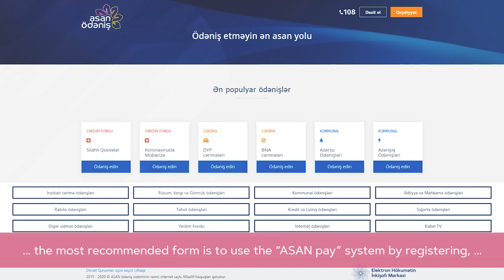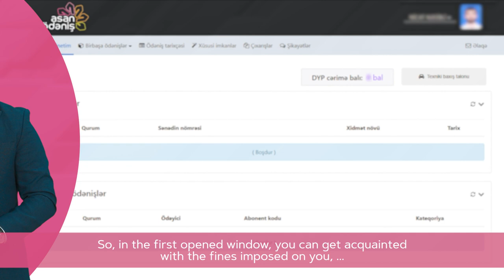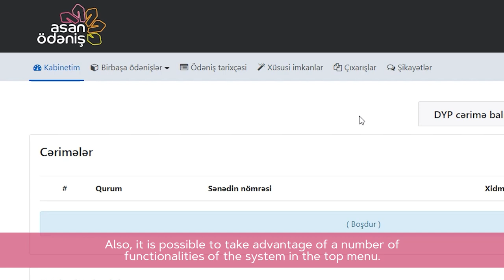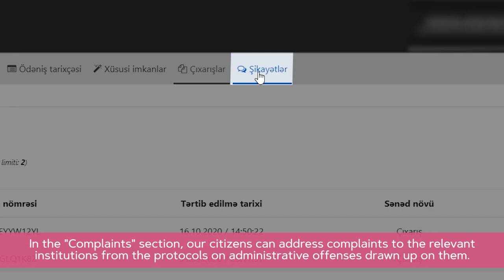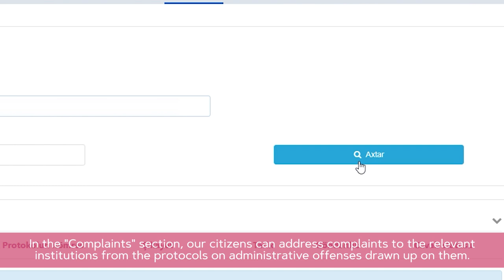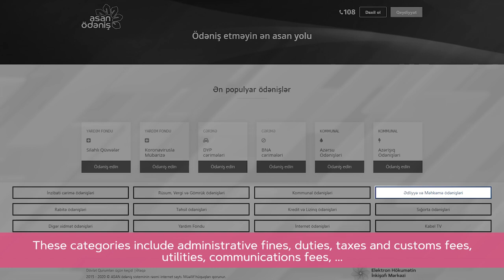"ASAN ödəniş" - Təlimat videosu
Çoxfunksiyalı “ASAN ödəniş” sistemi cərimə, kommunal xidmət və digər ödənişləri qısa zamanda, təhlükəsiz və rahat şəkildə həyata keçirmək imkanı yaradır.